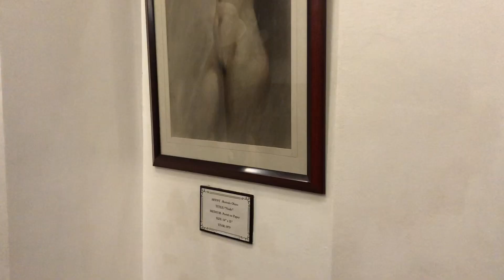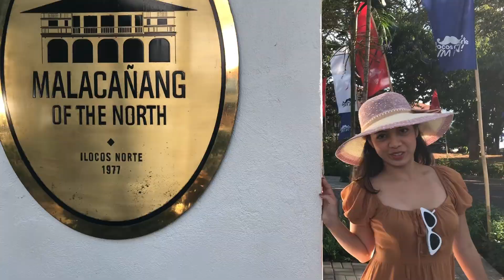TRIP TO ILOCOS (Perks of being a model travel and get paid)